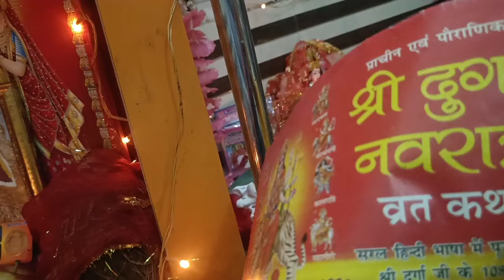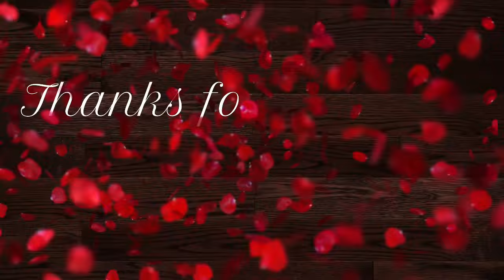प्रथम नवरात्रि – Navratri Festival Village Pujan – Amit Pal Vlogs...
Navratri Festival Village Pujan – Amit Pal Family...